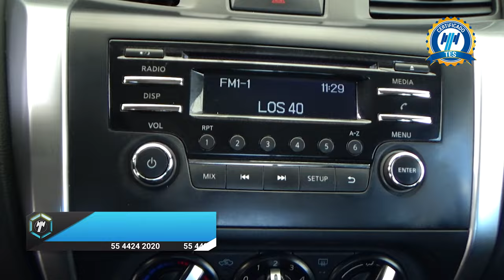Nissan / NP300 Frontier / 2021 - 19952